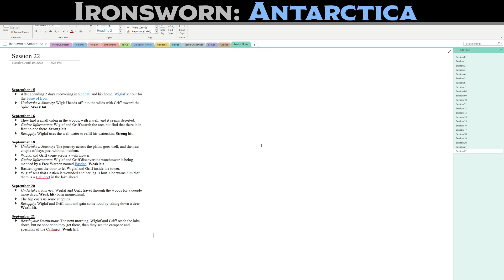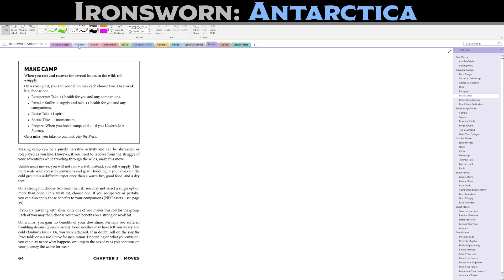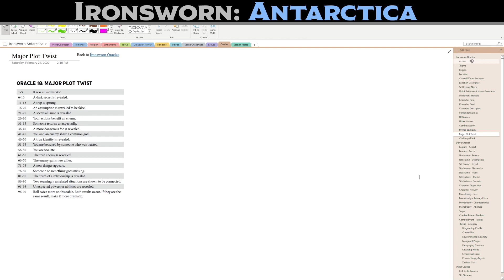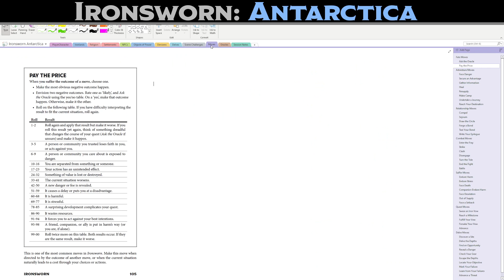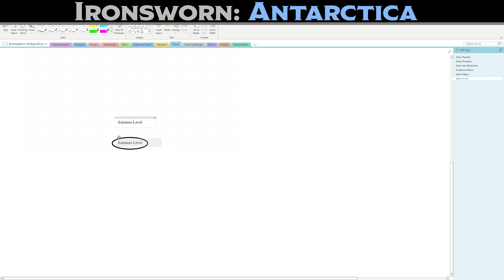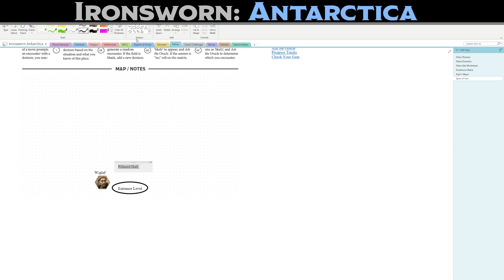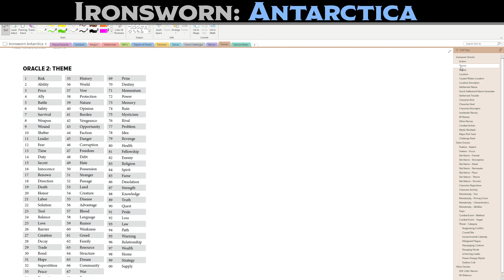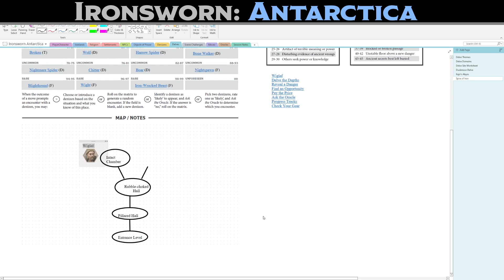Ironsworn: Antarctica - Session 23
This is a recording of my solo IRONSWORN campaign. It is located in a fictional recreation of Antarctica, after the rest of the world was destroyd by a Great Cataclysm. These Ironlands are cold, and harsh, and full of terrifying creatures and perhaps even more terrifying human cultists. Who will stand against the darkness to save what's left of humanity?